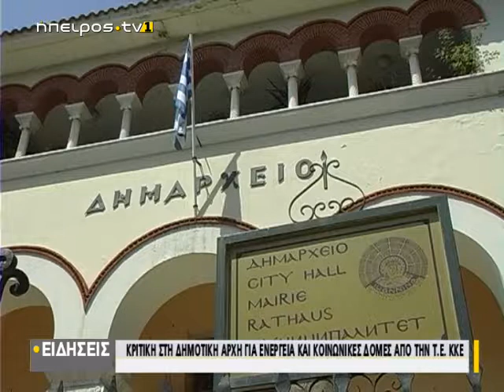Κριτική στη Δημοτική αρχή για ενέργεια και κοινωνικές δομές από την Τ.Ε. ΚΚΕ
| Κριτική στη Δημοτική αρχή για ενέργεια και κοινωνικές δομές από την Τ.Ε. ΚΚΕ | 12/09/2019